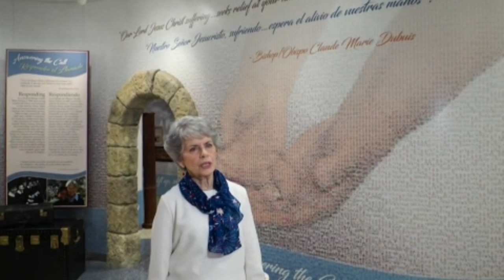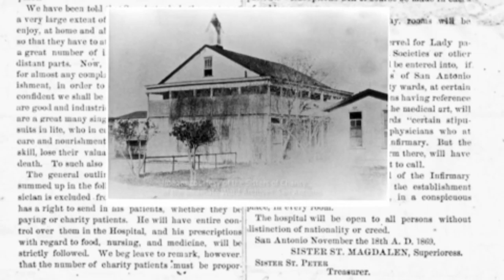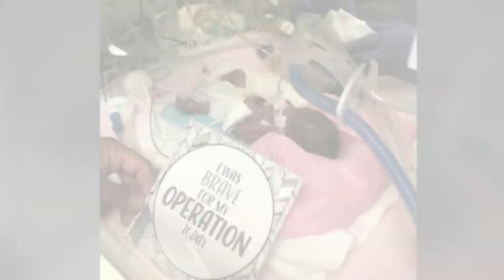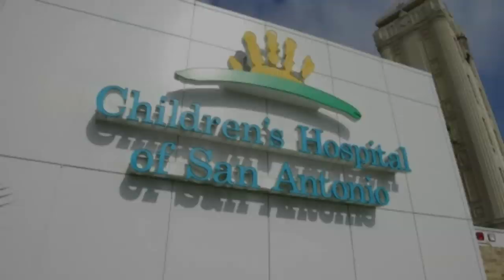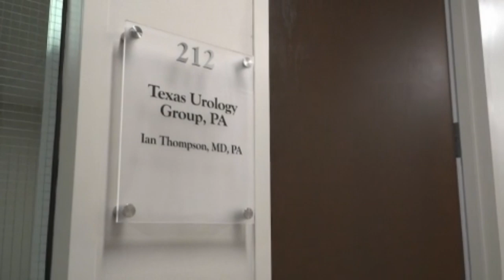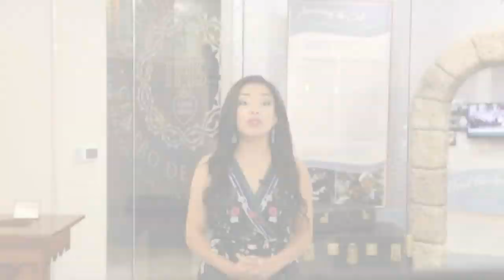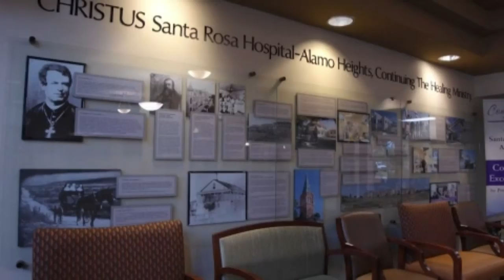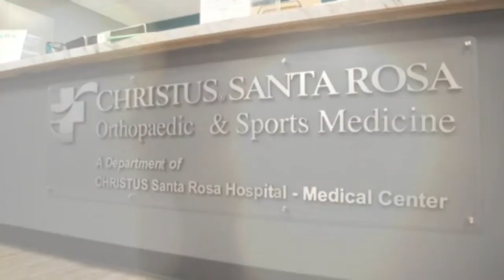Christus Santa Rosa Health System - Primetime Special | KSAT 12